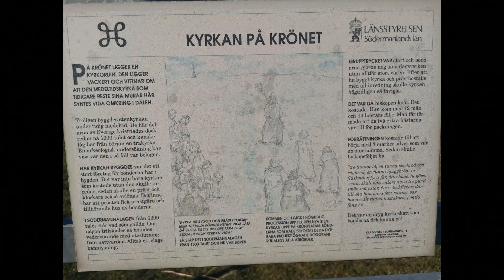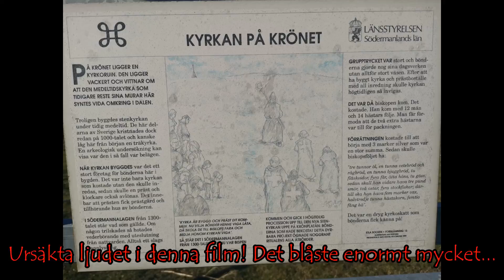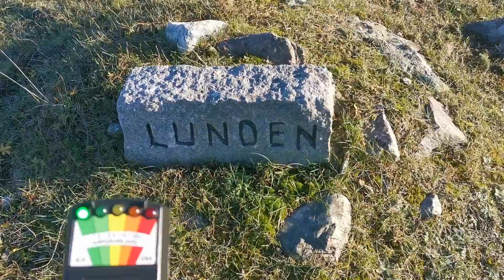Jag besöker "Kyrkan på krönet"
En intressant kyrkoruin uppe på krönet.